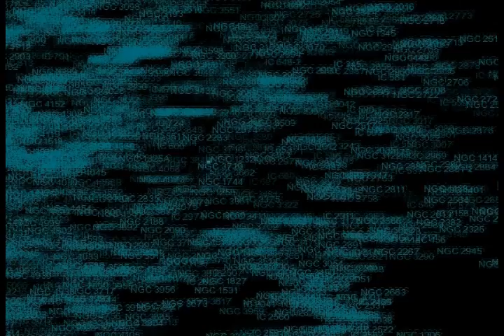Buckle up Dorothy 'cause the milky way is going bye bye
The program is celestia and i recorded what u see in one session, no editing just flying around using logitech gamepad and keyboard. Added one of my loops to it so don't u bother me with copyright bullcrapa